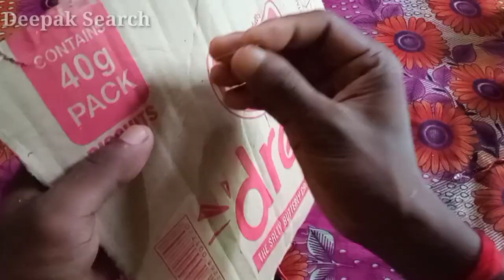नमक चीनी पानी से बल्ब कैसे जलाते है सच्चाई जाने | नमक पानी से LED BULB जलता है ?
deepak search
namak pani se led bulb ko kaise jalaye
led bulb ko kise jalate hai
namak pani se bulb jalane ka sachai
namak pani se bulb kaise jalta hai
deepak search ka viodeo
chini namak pani se led bulb ko kaise jalate hai